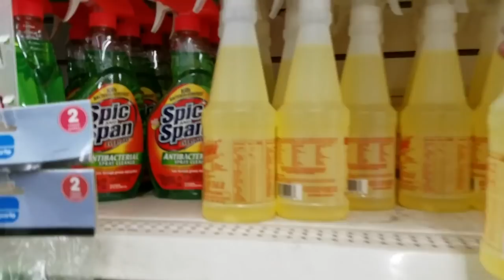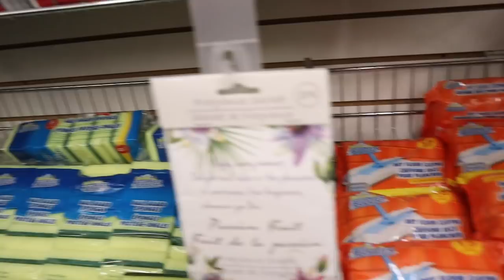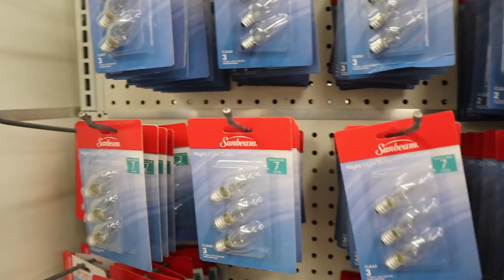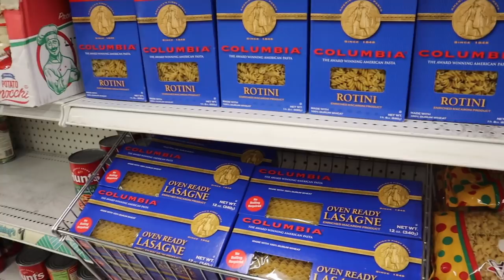Sandwich De Salmon🤤 Compras en Dollar Tree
Mis queridas Y queridos amiguitos hoy prepare un sencillo pero delicioso salmon. Fácil rápido y muy saludable. También hoy fui a Dollar tree a hacer unas compras vamos!

Buscame en